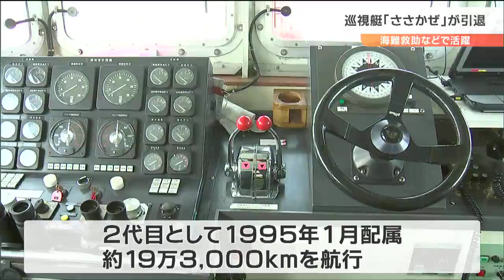“海を守り続けて28年間”巡視艇「ささかぜ」引退 震災後の行方不明者捜索も 宮城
28年間に渡って海難救助や海上犯罪の取り締まりを行ってきた宮城県の気仙沼海上保安署の巡視艇が引退することになり21日、式典が行われました。

気仙沼海上保安署の巡視艇「ささかぜ」は、2代目として1995年1月に配属され、およそ19万3000キロを航行しました。この間、海難救助や海上犯罪の取り締まりに関わったほか、東日本大震災の際には行方不明者の捜索に当たりました。
式では、船長が国旗と庁旗を気仙沼海上保安署に返還。船の番号がペンキで消されました。

巡視艇「ささかぜ」田中照和船長：
「ささかぜは震災も乗り越えた船ということで、寂しい気持ちもありますが、装備も新たに新しい船も来るということで、期待しているところです」3代目の「ささかぜ」は今月30日、気仙沼港に入港することになっています。